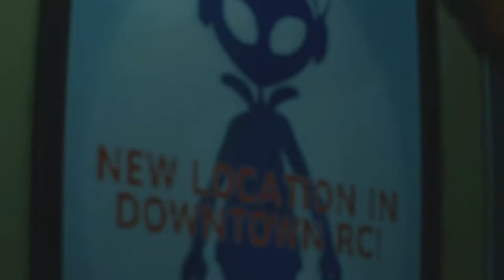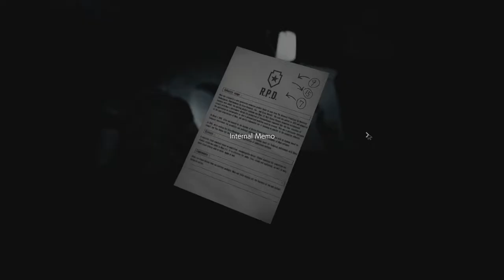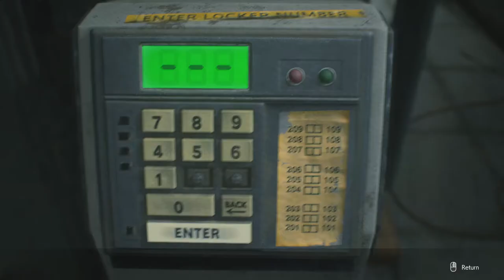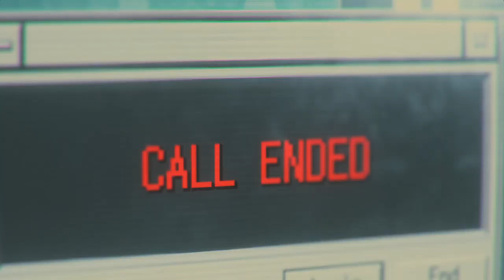JILL IS REALLY IN TROUBLE AGAIN - Resident Evil 3 Remake #4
GAMEPLAY SERIES WITH STRiKER

BE PRO .. GO GAMING

MY PC SPECS :
Display-15.6" (39.62 cm) display, 1920 x 1080 px